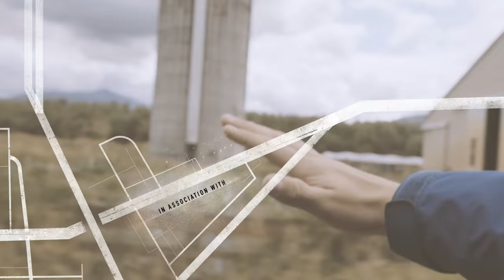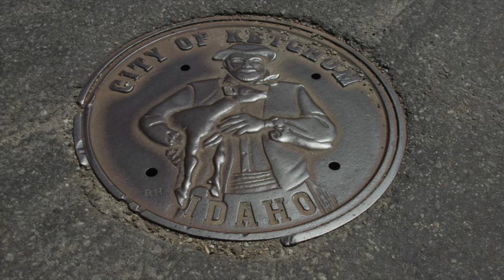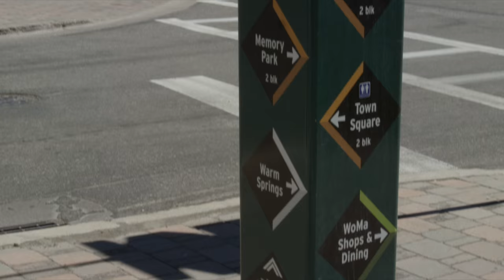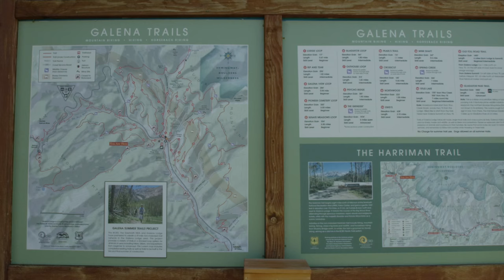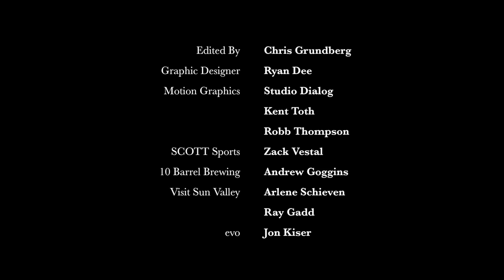Next Exit: Sun Valley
Teton Gravity Research (TGR), the global leader in youth-culture media, is pleased to announce Next Exit, a new video series celebrating devoted local bike communities by documenting the people that make these places special. Next Exit is a joint production of TGR and the acclaimed, community-driven mountain-bike journal, Freehub Magazine.

The first episode takes us to Sun Valley, Idaho, a paradise for all those who love to travel on two-wheels.